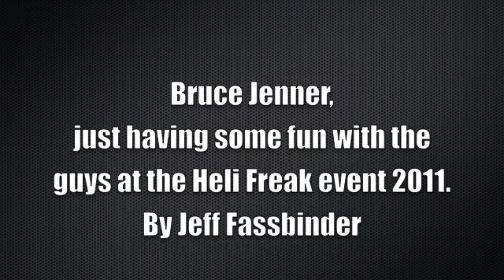Bruce Jenner at San Diego Heli Freak Event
Bruce Jenner flying his Trex 600 EFL Pro at the San Diego Heli Freak Event 2011.

Filmed by Jeff Fassbinder